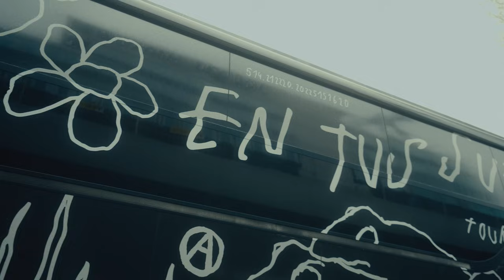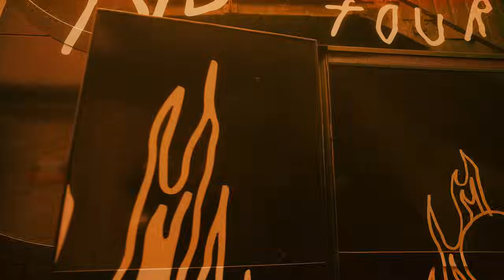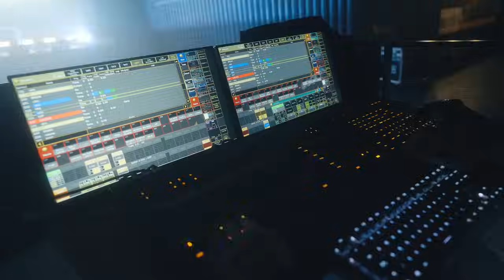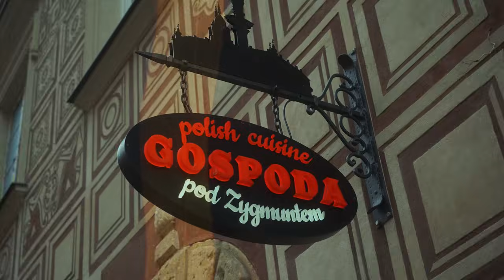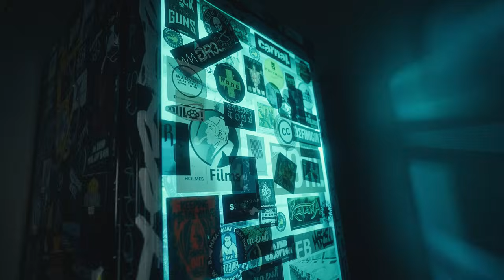24 horas con Arón Piper en Varsovia: de Élite a una gira europea sold out | GQ España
Hago música desde los 12 años, pero cuando pegué el pelotazo con Élite dije 'es ahora o nunca'".

Si quieres buscar a Arón Piper en Spotify tienes que hacer un pequeño cambio y poner solo ARON, el nombre musical de este artista multidisciplinar que, sí, lo peta con sus series y pelis, pero ha estado de gira europea con su música y hace sold outs por ciudades que no creerías. Manchester, Milan, Berlín, Amsterdam… “Hemos hecho sold out en casi todas las ciudades de Europa por las que hemos estado. Es territorio complicado para los artistas españoles, pero ha sido una grata sorpresa”. Aron recibe a GQ España 24 horas antes de una de estas citas, en concreto en Varsovia. “Y espero que lo den todo, la gente está entregada, canta las canciones… está yendo muy bien”.

El día antes de recibir a GQ, Aron estuvo en Berlín, “donde nací”. Y fue un día especial porque “estuvo toda mi familia”. A pesar de que prácticamente tiene un bolo al día, lo está llevando bien. Mejor que otras veces. Aron es brutalmente honesto con esto. “Cuando estuvimos en Méjico, por ejemplo, era resacones todos los días; pero aquí lo estamos haciendo bien. Hay muchas fechas seguidas, pero tenemos tiempo para descansar”. Lo hace, por cierto, en un autobús negro que le lleva de gira. Tiene cocina, tiene una cama a la que llama “suite presidencial”, tiene hasta una PlayStation para los ratos muertos. “El día que tengo show trato de estar descansado y no haber salido la noche anterior para estar fresco. Y antes de actuar me ducho, terminando con agua fría, hago unas cuantas flexiones, y me bebo dos copitas, nada más”. De nuevo, Aron en estado puro.

Comida ligera antes del gran momento. Tartar, dumplings, ensalada de salmón, caldo. “Estamos en Varsovia, un lugar lejano pero ya hay fans en la puerta”, nos dice. Se pone su chándal de Acne, sus Adidas, un “gorrita vintage”, y un colgante con la A de su nombre en el cuello. Como si fuera el logo de un Vengador, como un Capitán América nocturno. En Nieve, Aron canta: ‘Miro la luna, me mira de vuelta’. Aron mira de frente a la música tanto como lo hace con el cine. Y el éxito le devuelve la mirada una vez más.

Realizador: Ismael G. Nicolas
Dop y color: Marta Berzal
Cámara B: Julia R. de Haro
1AC: Tomás Parra
Producción: 4 en Raya
Ayte. Producción: Juan Carlos Toledo
Sonido: Raúl de la Fuente
Fotografía: Felipe Hernandez Duran
Edición: Marta Berzal